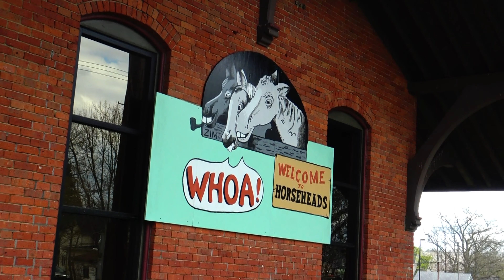Horseheads New York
DJI Mavic 2Pro drone flight over Horseheads Village, Spring of 2020.